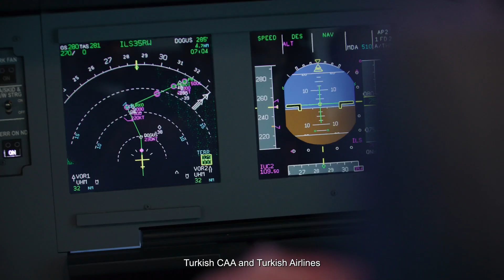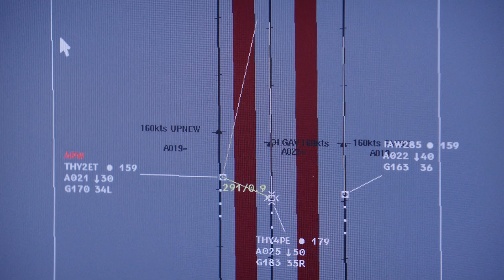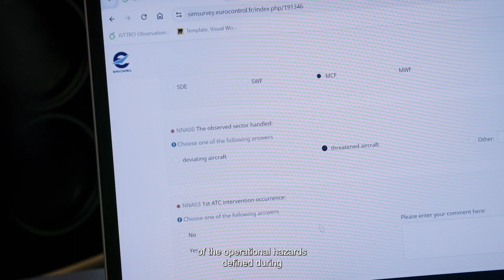First in Europe: Simulation of Istanbul Airport Triple Runway Operations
Back in January and March 2024, we welcomed controllers from DHMI, the Turkish ANSP, to the EUROCONTROL Innovation Hub (EIH) in order to perform a major real-time simulation for triple-runway operations at iGA Istanbul Airport.

This included testing new procedures for simultaneous and independent landing and take-off on three runways, which should pave the way for efficient use of Istanbul Airport’s all five runways.

The simulation saw EIH, NM Safety and DHMI teams work together for four weeks using our ESCAPE ATC simulator, with Turkish Airlines pilots operating our A320 cockpit simulator. This allowed us to introduce more than 80 ATCOs and several pilots to the new procedures and collect their valuable feedback in support of the Operational Safety Assessment study.

One of the specificities of the simulation was to test non-nominal cases that could occur in triple runway operations. A new “scenario manager” position was introduced to disrupt regular traffic flow by creating deviations to aircraft trajectories (climb or descend, turn, increase or decrease speed, adjust rate of descent, conduct missed approaches, etc.), measure reactions of air traffic controllers and pilots, and assess and possibly improve the related procedures.

The simulation project took several months to prepare and execute, and we are now working on the final report.